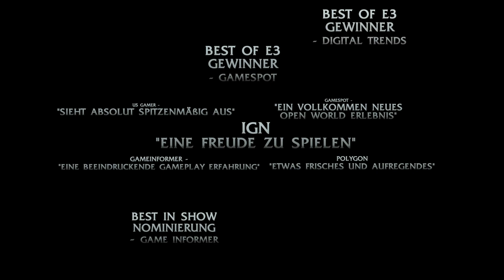Mittelerde: Mordors Schatten Let's play 39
Orks aufmischen, Urûks in die Flucht schlagen und Anführer entmachten. Ob wir gegen die Massen, welche Saurons Armee aufbieten kann, eine Chance haben stellt sich noch heraus.

Das wir den Mut haben um uns diesem dunklen Gezücht zu stellen steht außer Frage. Und so werfe ich mich für euch in dieses coole Abenteuer.
► Let's play "Mittelerde: Mordors Schatten"

► ► ► PROJEKT "FORYOU" ◄ ◄ ◄

► ► ► GAME2GETHER ◄ ◄ ◄

Folge "Mittelerde: Mordors Schatten" auf Game2Gether.de!

► Video-, Bild- und Tonbearbeitung:
- Adobe Photoshop